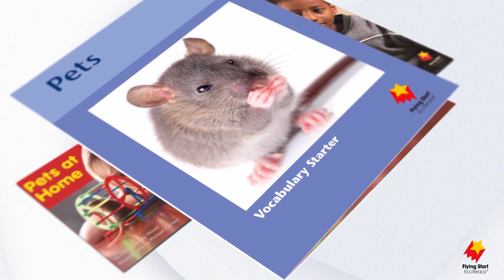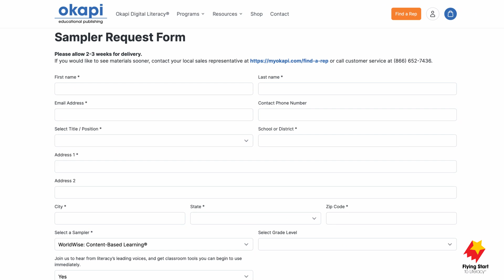Flying Start to Literacy™ - Product Overview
Flying Start to Literacy™ is an award-winning, highly flexible classroom resource that scaffolds students from shared reading to small group reading and ultimately to independence through best teaching practice and a solid grounding in reading research.

Lift Off to Literacy™ is the shared reading component of the program, providing pre-readers with the conceptual and foundational skills necessary for a gentle launch into literacy.

Then, Flying Start to Literacy™ nurtures students across nine developmental reading stages (Early Emergent through Advanced Fluent) by its innovative use of thoughtfully linked pairs of books. Each of these pairs (one narrative and one informational) are connected by their shared high-frequency words, content vocabulary, and—especially—the big idea that unites them.

This compelling structure provides countless opportunities for students to make connections while thinking and talking their way purposefully through texts.